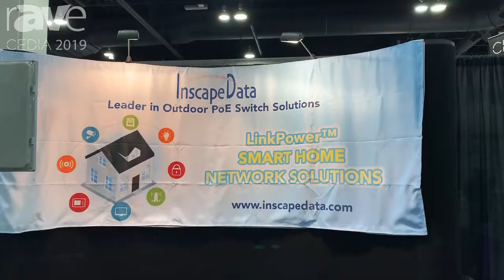CEDIA 2019: Inscape Data Corp Talks About Its Outdoor PoE Switches